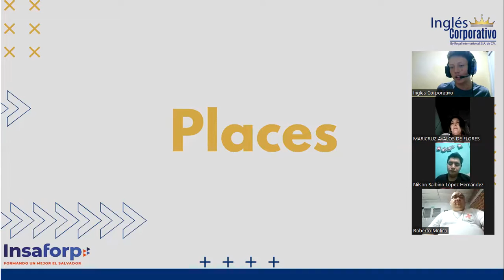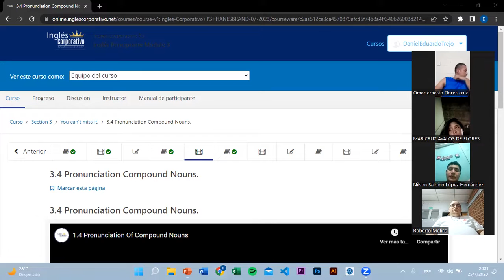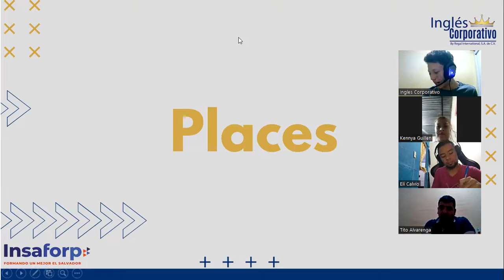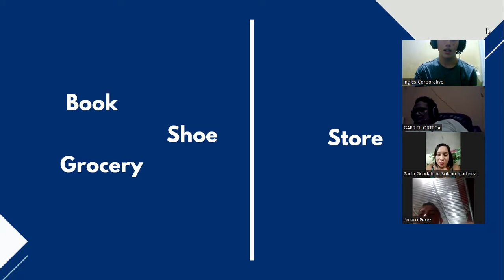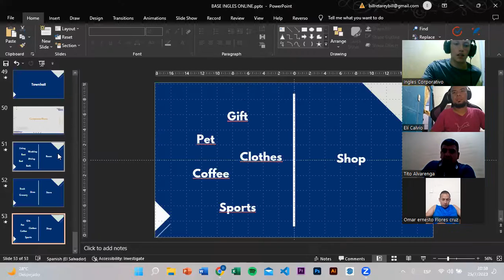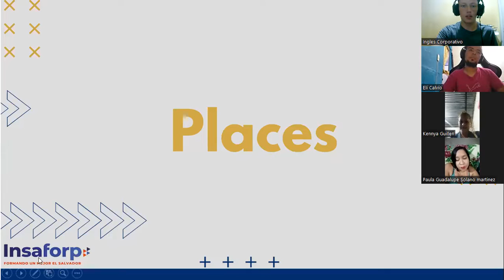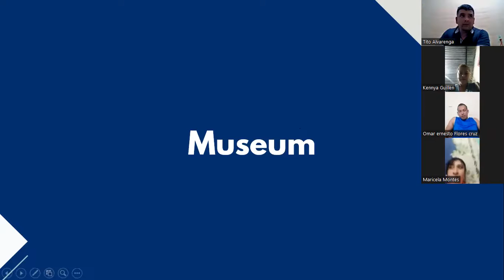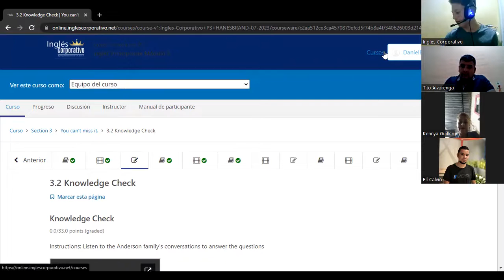SESSION 6 - 25/07/2023 - P3-01-MIXTO-C-07-23 - TREJO - Compound nouns and places